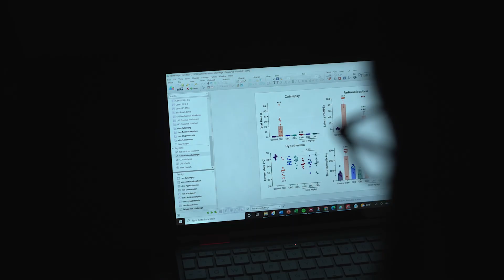Science in Seconds: Cannabinoids | UConn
At the UConn Center for Advancement in Managing Pain (CAMP), researchers study pain across the lifespan from the molecular chemical level to the whole person and, through collaboration, determine effective treatments.

Dr. Steven G. Kinsey, CAMP Director and Professor in the School of Nursing, and his lab are taking the knowledge gained from studying cannabis use over thousands of years and using it to inform their cutting-edge research on cannabinoids, which are able to decrease our capacity to process pain in the brain while having less abuse potential than that of opioids.